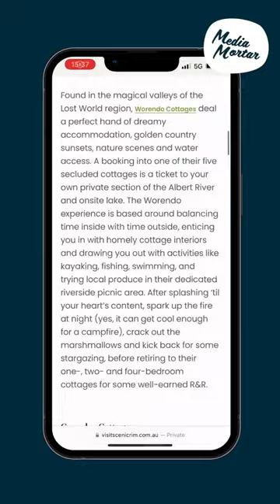Blogs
After some holiday inspiration for a getaway that's close to home, but far enough to enjoy some proper R&R? 🤩⁠
Let us kindly direct you to the blog section of the @visitscenicrim website, where we've been penning articles ✏ about where to find the perfect hay-cation B&Bs, pet-friendly guides to the ScenicRim and even what weekends you can catch a charming country market (spoiler alert: every weekend!)⁠. 👏⁠
In a sense, blogs act as the flour and butter of a content marketing strategy, as they serve as the base ingredients for many social posts, IG guides, paid campaigns, story series and plenty more content pieces. Delicious! ⁠👩‍🍳⁠
With VSR's blog section now bustling, we're never without a topic to post about or a handy link to more info as our CTA. ⁠